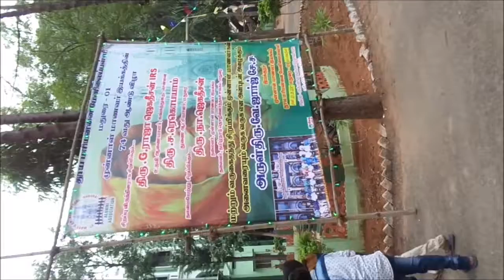Alumni Association Annual Day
Alumni Association of St.Mary's Higher Secondary School, Madurai, 74th Annual Day held on 26th January 2017 at the School Campus